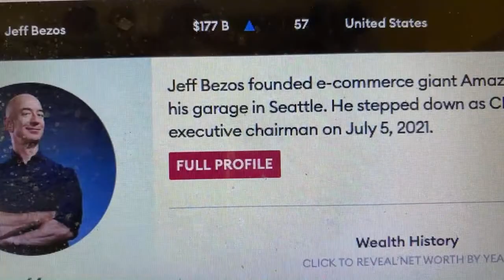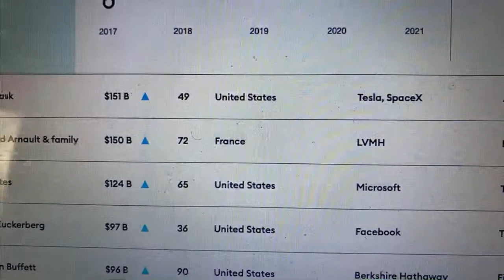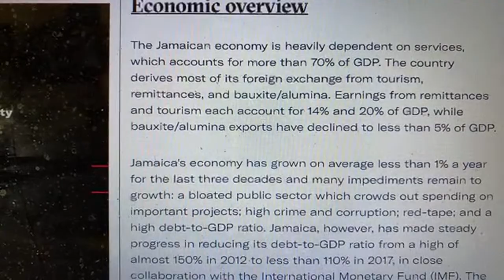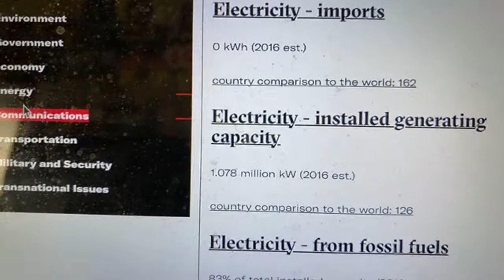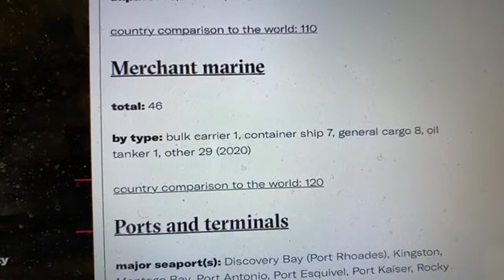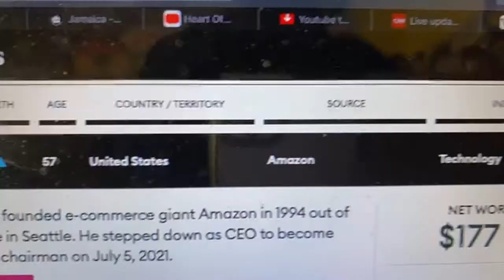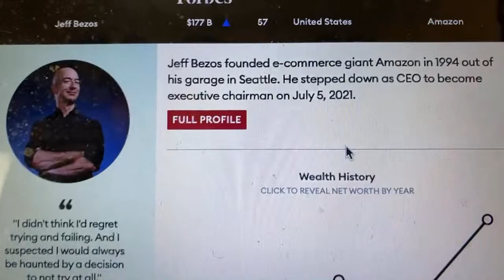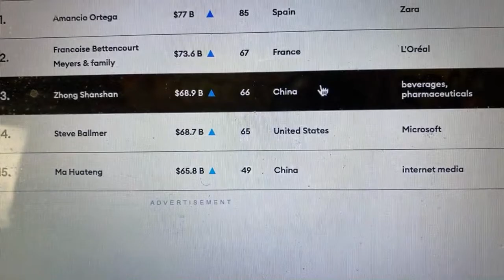Comparing Jamaica economy to just one of the world richest man in US. Who start his business 1994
Jeff Bezos founded e-commerce giant Amazon in 1994 out of his garage in Seattle. He stepped down as CEO to become executive chairman on July 5, 2021.
NET WORTH
$177 Billion USD.
ON FORBES LISTS
1Billionaires 2021
1Forbes 400 2020
1Billionaires 2020
1Forbes 400 2019

Jamaica 21/22 fiscal year budget is JMD 830.78 billion. or $US5.6 Billion
just one man who build his business from a garage in 1994 - the money he made out funds Jamaica budget for some 35 consecutive years .
Jamaican need our Jamaican Government to remove all red tapes , that Jamaicans with big dreams  can aims to their goals with out behing stop by our own self centred  representatives in government.
Today the Government of Jamaica (GOJ) presented its plan to Parliament to fund the 2021/22 National Expenditure Budget of JMD 830.78 billion. In his Budget Speech, Dr. the Honourable Nigel Clarke, Minister of Finance and the Public Service outlined how this expenditure would be financed. With 2020/21 Revenue Estimates projected at JMD 807.32 billion, the Minister proposed “NO NEW TAXES” to fund the shortfall, instead preferring to avail of the fiscal space provided by a one-off dividend coming from the Bank of Jamaica (BoJ) of JMD 33 billion.
The Minister acknowledged the devastating impact that the COVID-19 pandemic has had on Jamaica including the loss of 450 Jamaicans from the virus to date. He also noted that the Planning Institute of Jamaica (PIOJ) expects the Jamaican economy to contract by 12% in 2020/21 with a 70% contraction of the tourism sector.